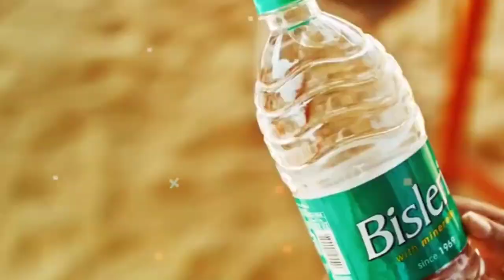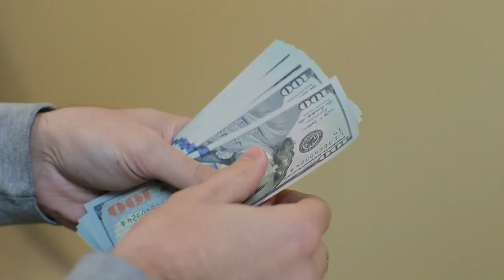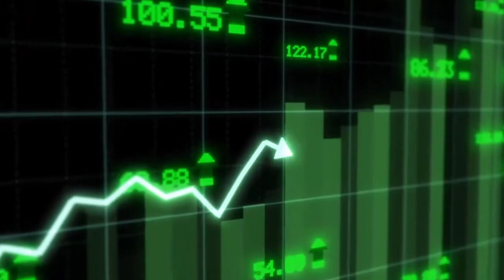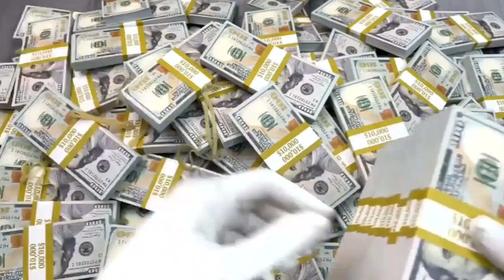Mineral Water Plant Business | RO Water Plant Business | How to start mineral water plant business